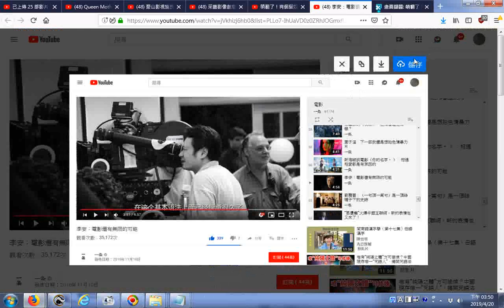推薦 年輕時期的照片 名導演李安：電影還有無限的可能 YouTube